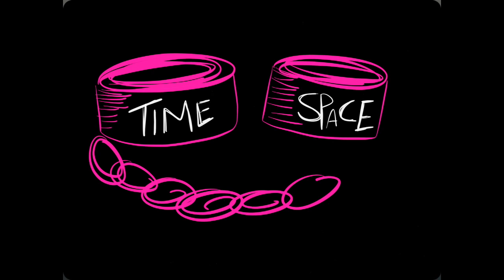Learning in 20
What's changed about Learning in the past 20 years? How to articulate that in a mere 20 seconds?  Ok- here's the poem:

Learning's the same as centuries ago
It's about curiosity- and the lust to know
Questioning, Tinkering, Making, Reflecting...
It's less about knowledge, and more about connecting

Once, we were shackled by Time and Space
Learning was bound to a moment or place
Now we live in times untethered
Mobile, Social, and Connected - our learning unfettered

(Academy in the Ether; Campfire in the Cloud)

Poem written by Amy Burvall
Animation done in Paper by 53 by Amy Burvall using the Reflector app and Macbook Air